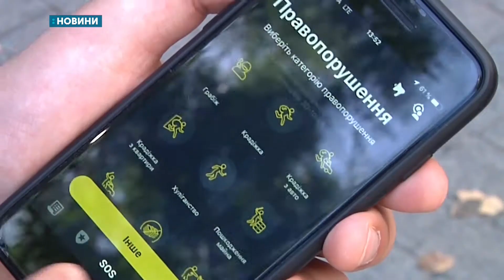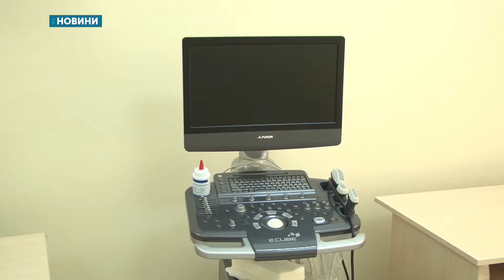14.08.2019. Новини. 20:30